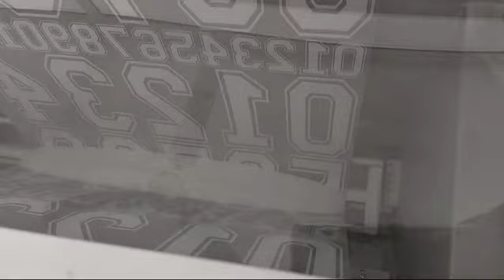DTF Printing Machine 24" size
Manufactured by Impress apparel machines pvt ltd, Bangalore, India

DTF printing machine with powder shaker and curing machine.

For further information kindly contact
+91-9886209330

Thank you